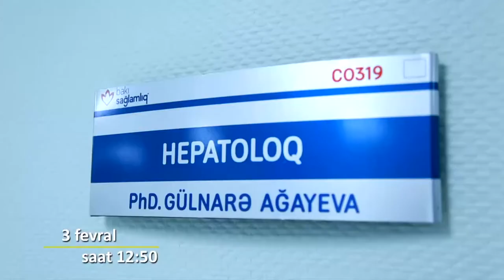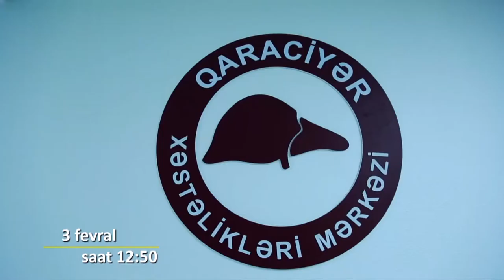Mərkəzimizin həkimi, t.ü.f.d., Dr. Gülnarə Ağayeva İTV-də "Sağlam Yaşamaq" verlişində qonaq olmuşdur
Bakı Sağlamlıq Mərkəzi, Qaraciyər xəstəlikləri mərkəzinin rəhbəri t.ü.f.d., Dr. Gülnarə Ağayeva İctimai televiziyada "Sağlam Yaşamaq" verlişində Spirtli içkilərin qaraciyərə mənfi təsiri mövzüsunda çıxış etmişdir.